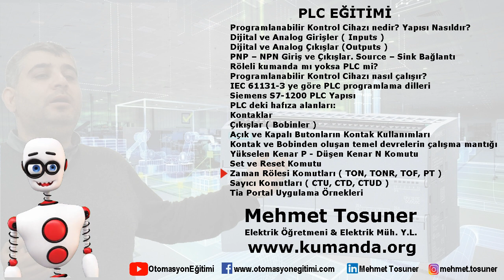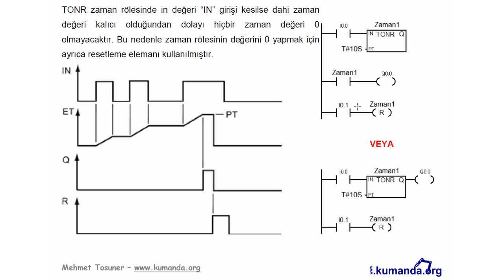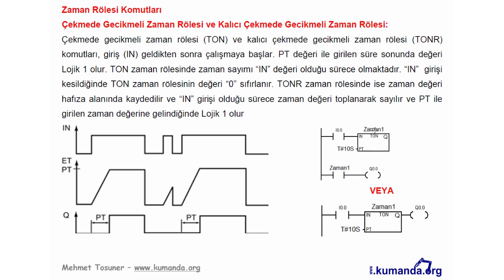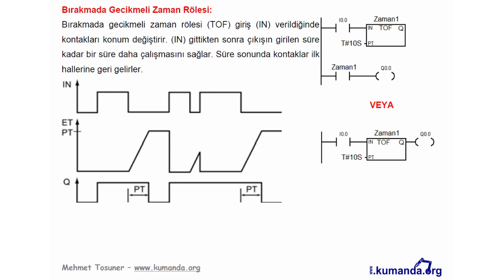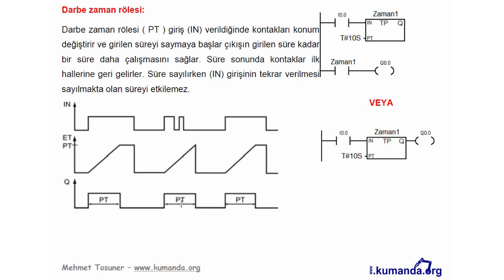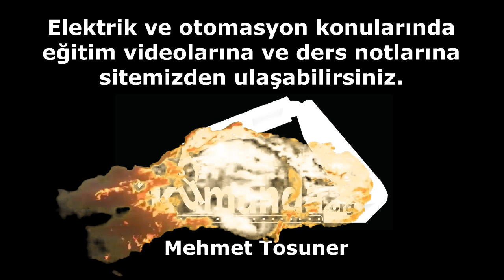PLC - Zaman Rölesi Komutları ( TON, TONR, TOF, TP ) – Mehmet Tosuner